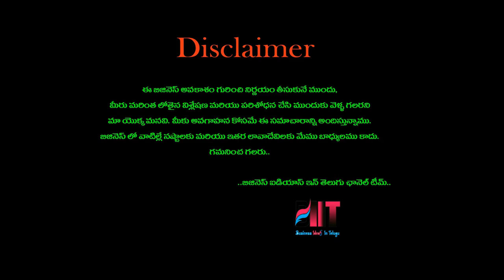బిజినెస్ ! Small business ideas! New business idea's! business ideas ! Low Investment Business Idea